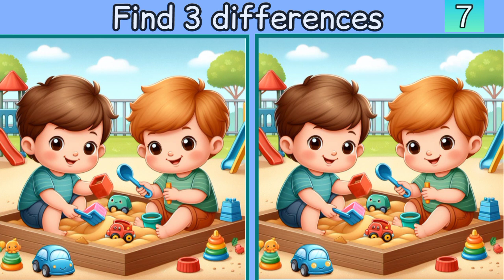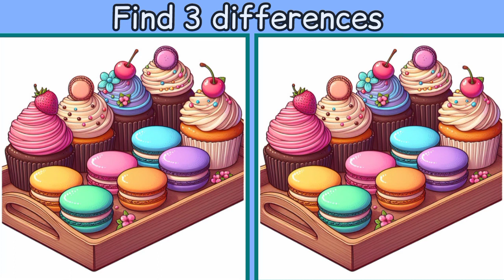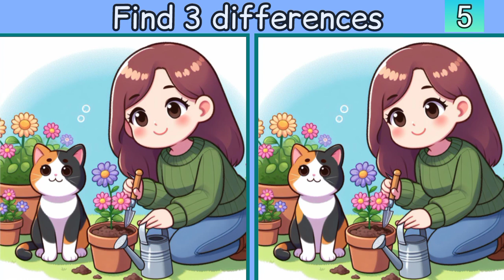Can you find the 3 differences in 60 seconds?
"Find 3 Differences in 60 Seconds" is a fast-paced visual challenge game consisting of three rounds.

Players are presented with two nearly identical images side by side and must quickly identify three subtle differences between them within a time limit of 60 seconds per round.

Each round offers a new set of images, each with unique variations to detect. With a ticking clock, players must sharpen their observational skills to spot the differences before time runs out.

Ready to test your attention to detail and speed? Play now and see how many differences you can spot in each round!